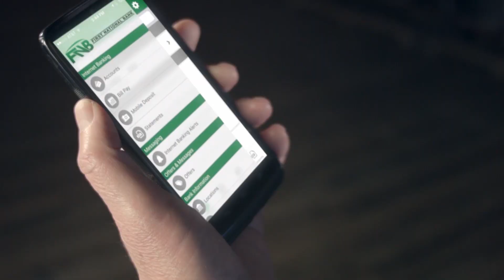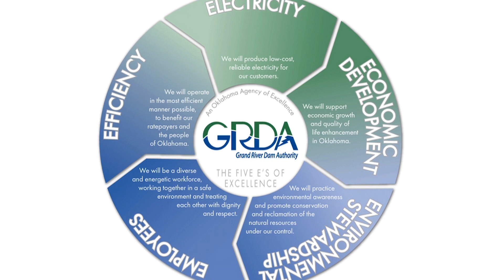Christmas Boat Parade (Video 1)